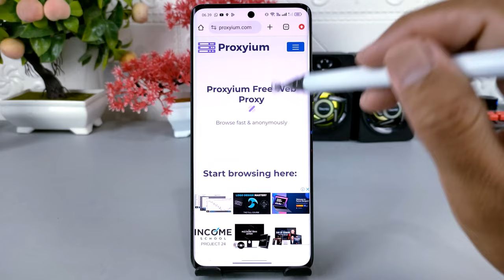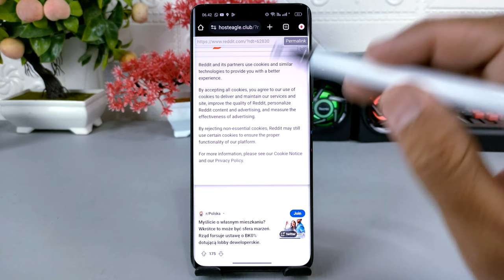Cara Membuka Situs Yang Di Blokir Tanpa VPN Dan Tanpa Aplikasi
Assalamualaikum apa kabar teman-teman semua, di video kali ini saya share ke kalian semua yaitu cara membuka situs atau website yang diblokir tanpa menggunakan aplikasi VPN, harap diingat cara ini digunakan untuk hal yang positif dan tidak digunakan untuk hal yang negatif.

Ada banyak situs yang diblokir karena dinilai mengandung unsur negatif seperti pornografi, kekerasan, dan konten yang lainnya yang tidak layak untuk dilihat.
Tetapi dalam faktanya tidak semua situs yang diblokir mengandung hal seperti yang disebutkan di atas, ada sebagian situs yang diblokir tersebut memberikan manfaat dan edukasi kepada kita.

Terima Kasih